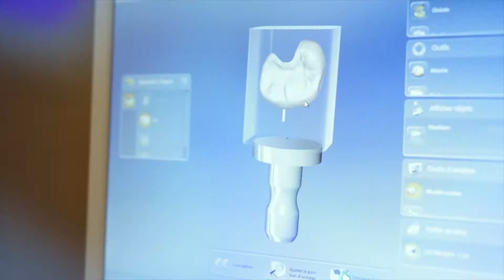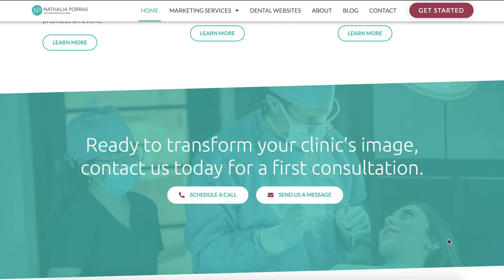Top Mistakes As an Entrepreneur | Dental Marketing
In this video I talk about the mistakes I have made as an entrepreneur since I started my company in 2015.